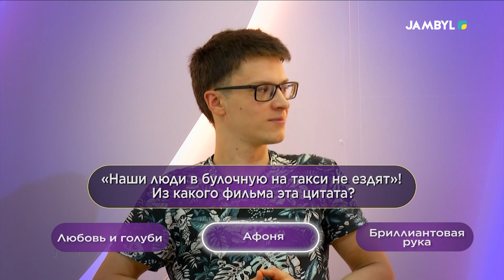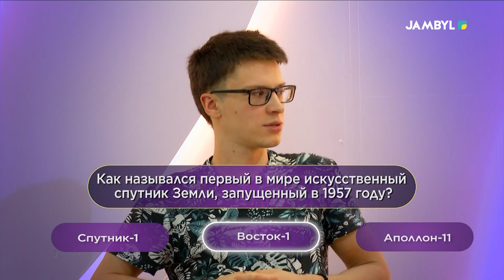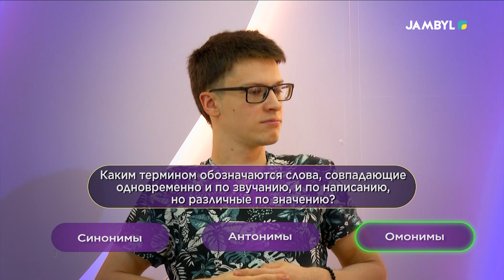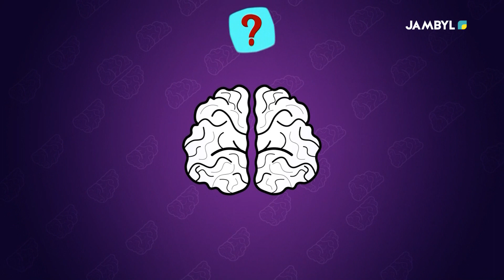«Шевели извилинами с Риналем Рахматулиным» (17-10-2024)